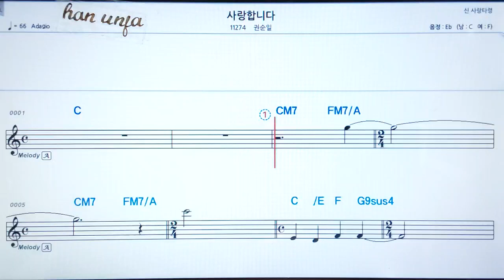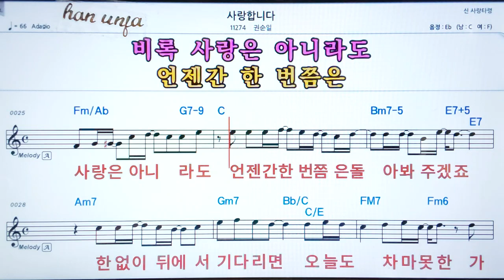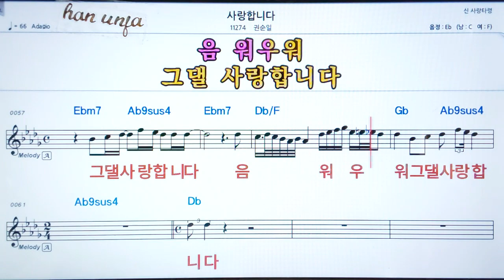💖사랑 합니다/권순일 👍코드,악보, 코드 ,Karaoke*카라오케 반주